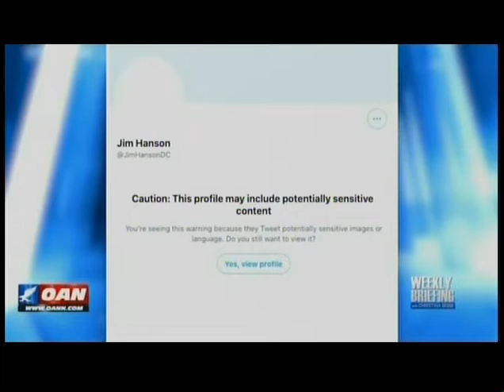Biden Has a Vaccine Double Standard for Illegal Immigrants, Notes Project 21's Donna Jackson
This short excerpt from the One America News Network program "Weekly Briefing with Christina Bobb," broadcast on 7/10/2021 and 7/11/2021 and featuring Project 21's Donna Jackson, has been posted under fair use guidelines for the purpose of non-profit, educational public debate by the National Center for Public Policy Research, a 501(c)(3) educational foundation under the Internal Revenue Code. For more discussion of these issues, please visit: